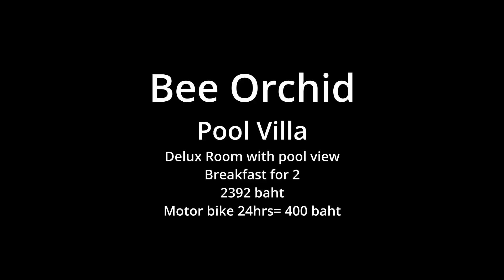Bee Orchid Pool Villa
Niccole and I went to Ko Larn for our anniversery. We stayed here at Bee Orchid Pool villa. We would recomend this place. The staff were friendly, there was a nice pool to relax in after being at the beach all day. The room was clean and comfortable. There was a little mom and pop restaurant  across the street, or a close walk back to the peer and restaurants if you wanted.